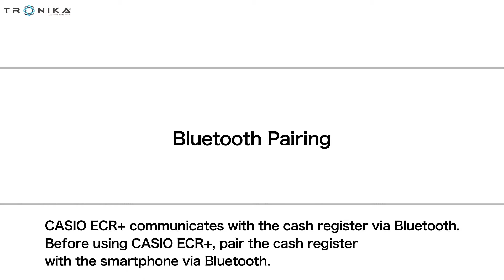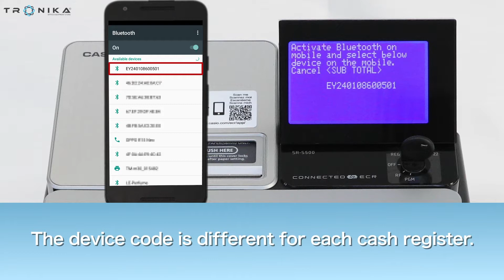Cara koneksi Bluetooth Casio SR S500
Informasi seputar produk bisa hub 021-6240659